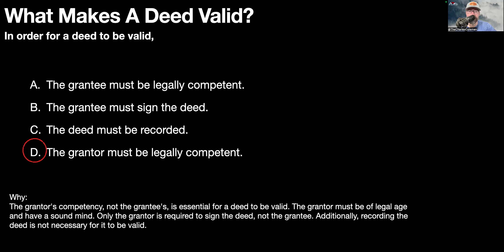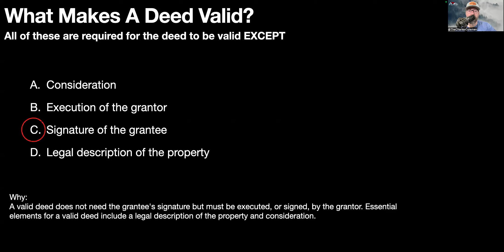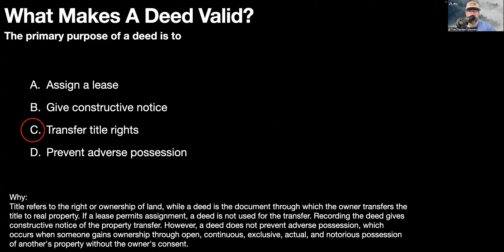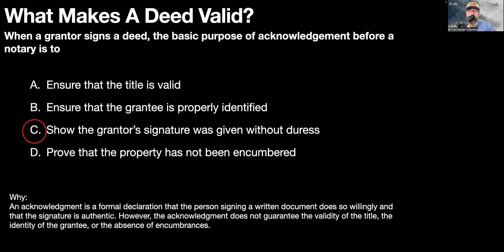PSI Real Estate Exam Prep: What Makes A Deed Valid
🔥 Ready to Ace Your PSI Real Estate Exam? Join Us for Expert Guidance!

Are you gearing up to conquer the PSI Real Estate Exam? 🎯 In today's video, Charles explores " What Makes A Deed Valid " addressing essential exam questions that will prepare you for success.

🔍 Dive into the World of Real Estate Exam Prep with Charles!

🚀 Begin your journey to real estate excellence as Charles walks you through practice questions and offers insightful answers to ensure you're well-prepared for the exam.

🏢 Interested in a Thriving Real Estate Career? 🌟

Explore endless possibilities in the real estate industry , and take your first step towards a limitless future.

📚 Struggling with the PSI Real Estate Exam? 🤯

If you found this video valuable and insightful, don't hesitate to show your appreciation by giving it a thumbs up! Your success is our priority, and we're here every step of the way on your journey to real estate excellence! 📚🏠